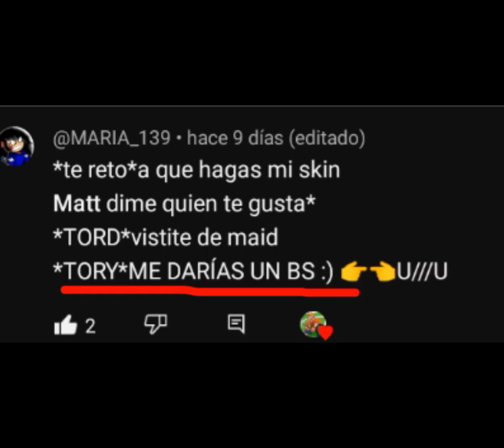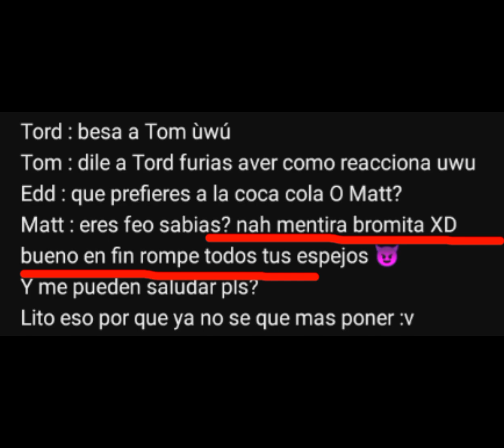retos y preguntas XD